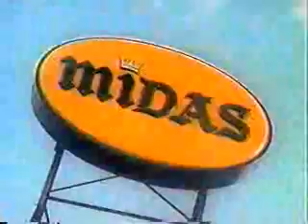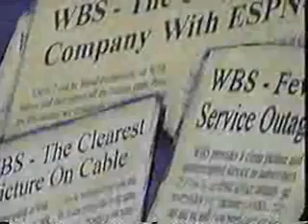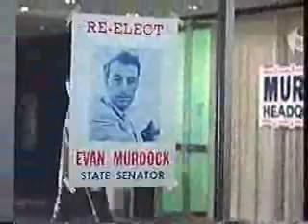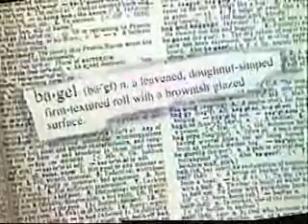KAPP-35 commercials, 8/18/1997 part 2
Aired during The Rockford Files.

- McDonald's
- KAPP 35 News at 11 teaser
- Midas
- Custom Tile Works
- Eagle Hardware & Garden (Lots of Doors)
- WBS Washington
- Home Improvement promo
- Operation Lifesaver PSA
- Crook & Chase promo
- Arby's (Roast Chicken Club)
- Silverheels
- Eagle Hardware & Garden (again)
- EXIDE NASCAR Select
- Some Bagels